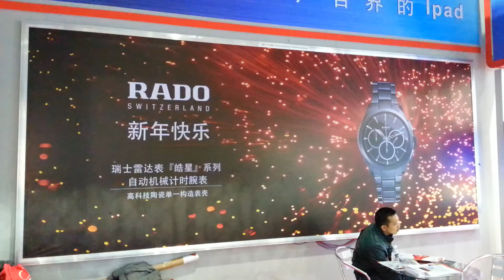Large Format Animated LED Board